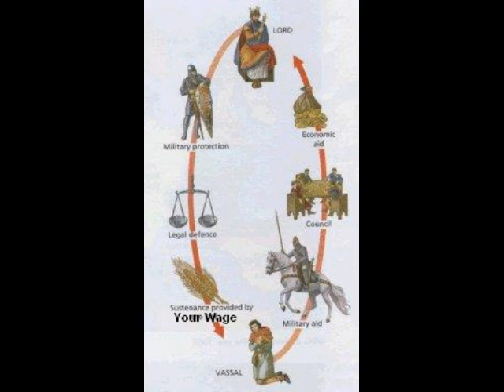Free The Worker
Free The Worker! A call for liberty, unions unite, organize, compete at the socio-economic level, let us stop begging kings and tyrants for better pay and better treatment and go into business together for ourselves!